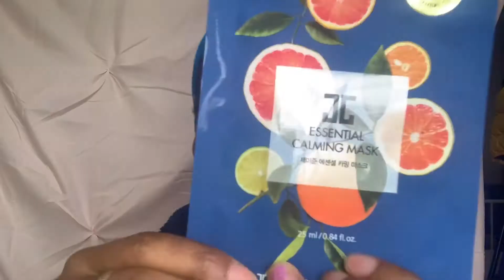DIY: AT HOME FACIAL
Hey loves!! Im so excited to share my first time doing an at home facial on myself. Being that we are all staying at home and staying safe due to covid-19, I thought that I would try my own facial.

Products Used:
Neutrogena Fresh Foaming Cleanser
Factr Water Jam Cleansing Gel Balm
Neutrogena Pore Refining Toner
Flawless Dermaplane
Neutrogena Pore Refining Exfoliating Cleanser
Boiled water in a pot for steaming & a sterile butter knife for scrapping
Essentials Calming Mask
Ancient Cosmeticz Acne Be Gone Serum
Dermedicine Weightless Face Moisturizer(Sunscreen)